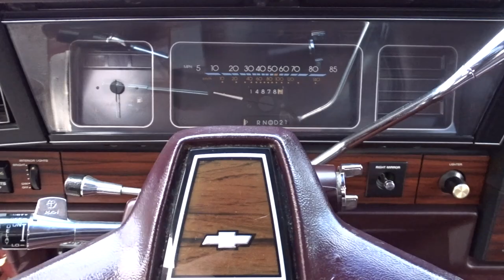1987 Chevrolet Caprice Classic Brougham Gateway Orlando #1250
Gateway Classic Cars of Orlando is proud to present this awesome 1987 Chevrolet Caprice Classic Brougham! In 1987 the Caprice Classic Brougham models saw only minor styling revisions after the restyling of the previous year. After the minor restyling in 1987, all models came equipped with modern composite headlights and a stand-up hood ornament returned. The Brougham featured all the Brougham amenities, plus a padded vinyl roof and opera lights. This one is the original Burgundy with the vinyl top. The interior has wood-grain applique that was used on the dashboards for all models. This one has red leather upholstery which was also a new available option for Brougham and Brougham LS sedans, which also had a new pillow-style seating design and a folding center armrest in the back seat. It is powered by the numbers’ matching 5.0L V8 and 4-speed automatic transmission. This Classic has a new radiator, a/c compressor and a/c evaporator. This 1987 only has 3 previous owners and was meticulously taken care of. Options include: A/C, AM/FM Radio, Cassette Player, Cruise Control, Power Brakes, Power Steering, Power Locks, Power Windows, Tilt Wheel, Seat Belts, Leather Interior, Power Seats, Hub Caps, Wire Wheels, Radial Tires and White Walls. This car is well optioned! It is a numbers’ matching car which will hike its value long term. Grab this awesome trip to the past before it's too late. It won't last long at this price.

This 1987 Chevrolet Caprice Classic Brougham is for sale in our Orlando Showroom and can be seen in greater detail including 100+ HD pictures and an HD video For additional information please call our knowledgeable staff at or email us at . If you would like to see it in person, come to our Orlando Showroom, located at 635 Century Point Suite 101, Lake Mary, FL 32746.